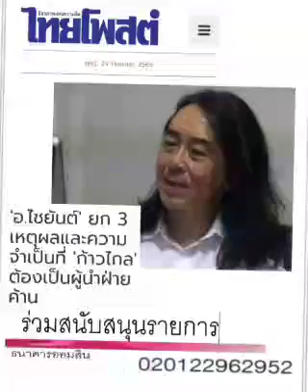"ข้อที่ ๓" ... อะไรอะไรก็เกิดขึ้นได้ : ๒๙ ก.ย. ๖๖,ไทยโพสต์: พ.วัฒนา(เสียง)